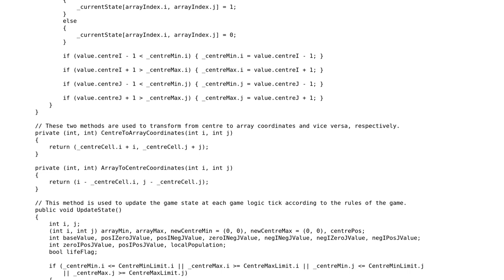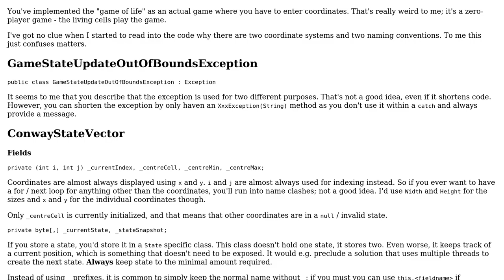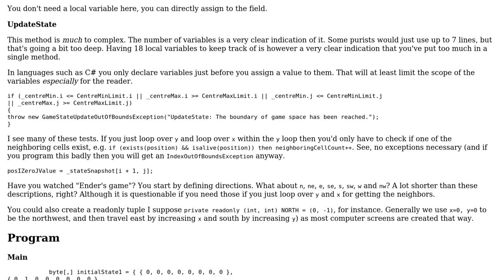Code Review: Conway's Game of Life in a C# class. Is this sensibly factored and well tested?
With thanks & praise to God, and with thanks to the many people who have made this project possible! | Content (except music & images) licensed under CC BY-SA | Music | Images & others | With thanks to user Ste1891 user SAM OnELA user Maarten Bodewes and the Stack Exchange Network Trademarks are property of their respective owners. You are responsible for your own actions.